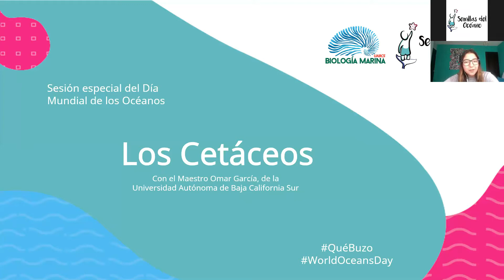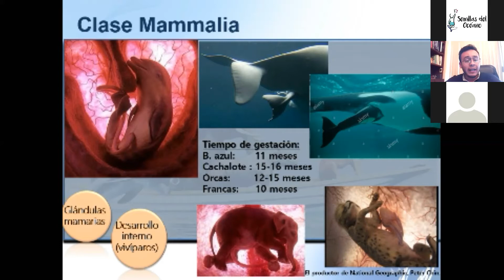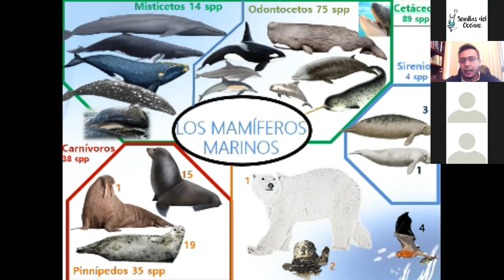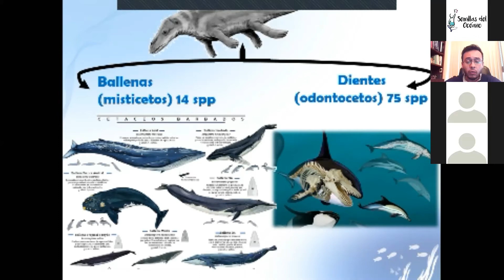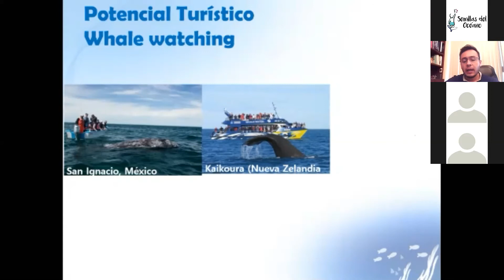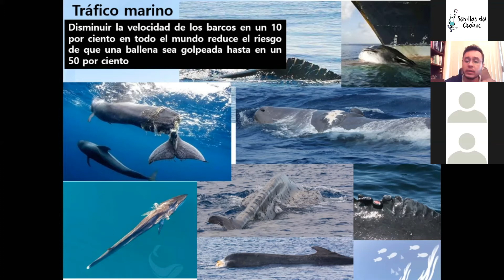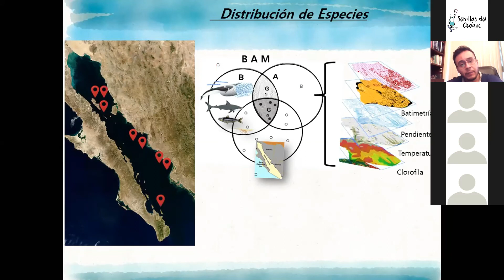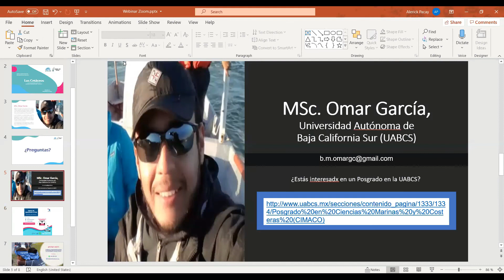Tardes de LIVE con Semillas del Océano #10: Cetáceos con el MSc. Omar García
Sumérgete en el fascinante mundo de los cetáceos y aprende sobre su biología, ecología e importancia para los seres humanos.